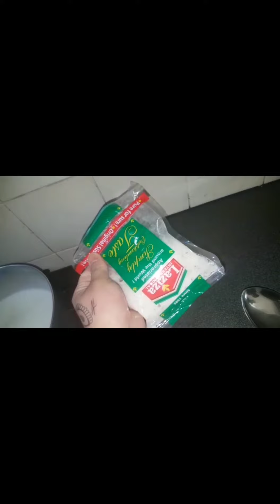Samosa Chaat Recipe || Kuch Log Aise Bhi Hotay Hain || Happy Family In Uk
Samosa Chaat Recipe || Kuch Log Asie be hotay hain || Happy Family In Uk
Asslam Allikum !
iss vlog  main  maney  samosa Chaat  ke Recipe kay bary main batya h .Samosa Chaat Recipe . kuj log hasad karney waley be hotay hain . Jo dousaryo ke hushu say jaltay hain .I hope kay aj ke videos ap ko pasand ayay ho ge .